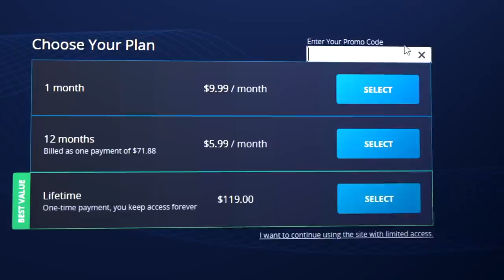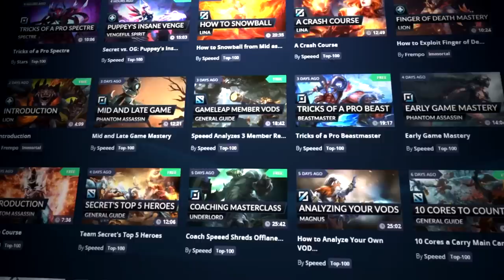How Team Secret DESTROYED OG - Full ANALysis on EVERY Hero and Lane - Dota 2 Pro Guide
BECOME BROKEN! ONLY ON GAMELEAP